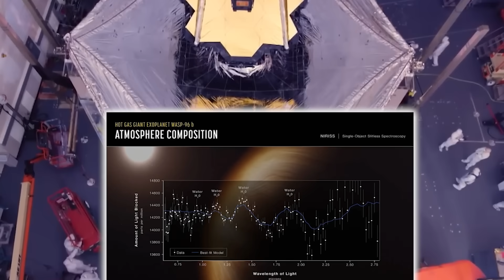James Webb Just Captured Something Coming Out of a Black Hole!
The James Webb Space Telescope has recently captured something so enigmatic and powerful that it is sending shockwaves through the scientific community. For the first time, astronomers have seen something emerge from a black hole — an area of space formerly thought to trap everything, even light, forever. Webb's observations call into question everything we thought we knew about physics, time, and the very fabric of the cosmos.

In this video, we discuss the incredible footage and the ramifications it may have for black hole theory, wormholes, and possibly the potential of other realms. Could this be evidence of Hawking radiation? Or is this a look into a process so alien that no existing scientific paradigm can describe it? We explore every aspect of this cosmic revelation, from the mechanics of accretion disks to the most bizarre quantum gravity hypotheses.

Strap in, because what the James Webb Telescope recently discovered could forever alter our knowledge of the cosmos.